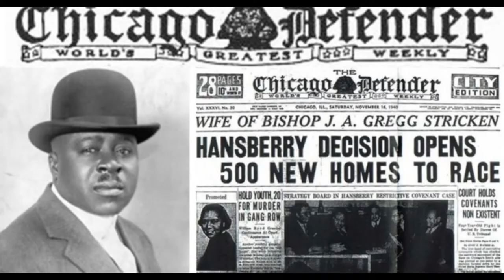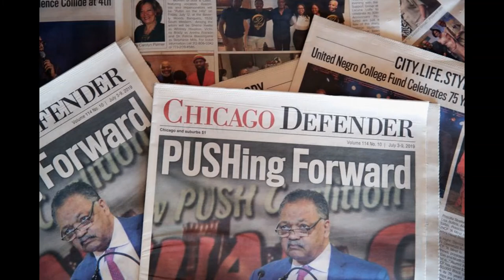Heroes of Black History #8: Robert Abbott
This videos are created to tell the stories of heroes of Black history often ignored. There have been surplus of negative images of Black people mostly artificial based on the mental brainwashing of Black People and to destroy the image of Black People. These are all positive, beautiful images of Black History that needs to be seen, further studied and heralded as the truth of Black People. Not the negative images but these positive images that are plentiful but society refuses to see.